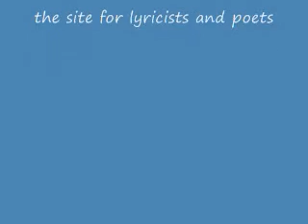sexy eastern Indian women females bollywood